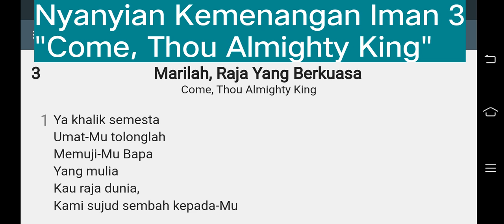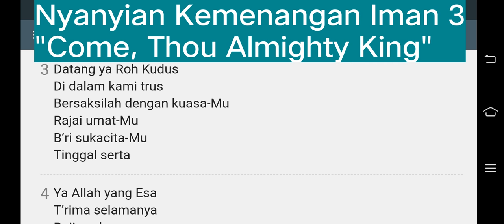Marilah, Raja Yang Berkuasa NKI 3 || Nyanyian Kemenangan Iman